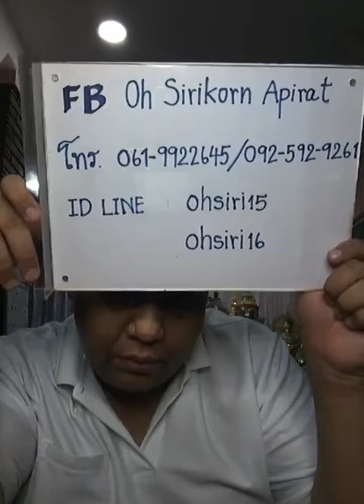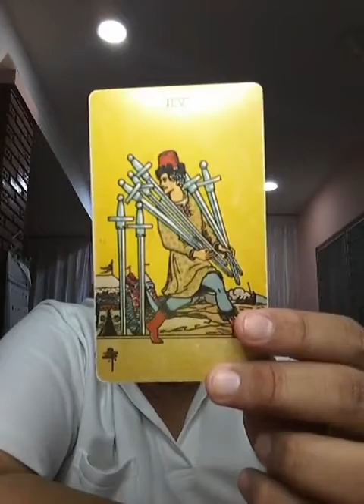อ ท๊อป ไลฟ์สดดูดวงคนละ 1 คำถาม EP34